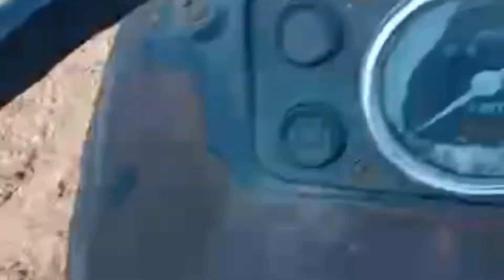gandum ke bejai mukamal tafseel k sath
description: gandum ke bejai mukamal tafseel k sath
Wheat threshing in full detail
گندم کی بجائی مکمل تفصیل کے ساتھ